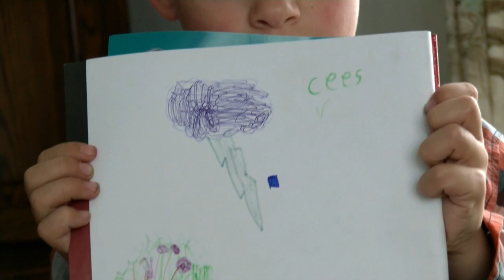VERWONDERING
Een kort filmpje over verwondering bij kinderen. Hoe een hagelsteen die uit een onweerswolk komt vallen kan inspireren om te gaan tekenen.

Idee en productie: Henk Ganzeboom, Kobalt Fotografie